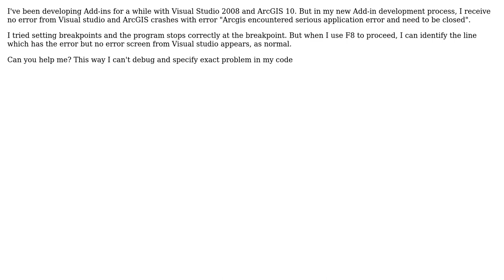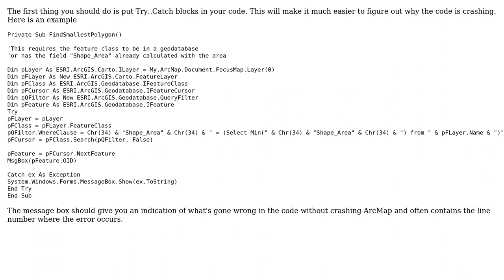GIS: ArcGIS crashes with no error number in Visual Studio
With thanks & praise to God, and with thanks to the many people who have made this project possible! | Content (except music & images) licensed under CC BY-SA | Music | Images & others | With thanks to user PolyGeo user kenbuja user alavi and the Stack Exchange Network Trademarks are property of their respective owners. You are responsible for your own actions.